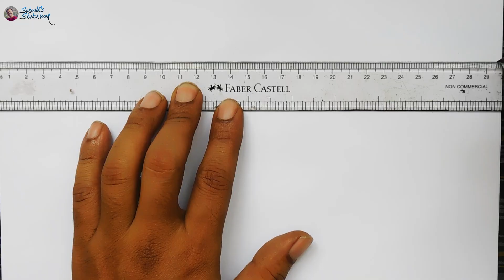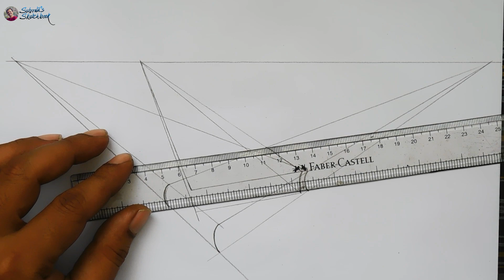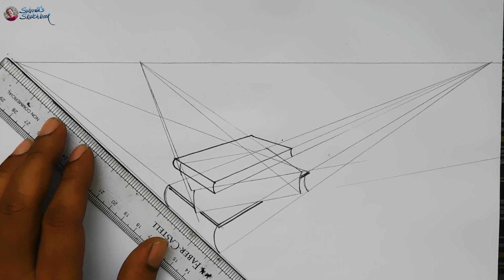2-Point Perspective Books Drawing: Mastering Depth and Dimension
In this exciting video, we bring you a captivating artwork titled "2-Point Perspective Books Drawing: Mastering Depth and Dimension". Join us as we delve into the world of Books drawing and learn how to effortlessly create stunning depth and dimension using the powerful technique of 2-point perspective. In this tutorial, we explore the step-by-step process of creating a jaw-dropping books artwork that will leave you in awe. From selecting the perfect reference image to sketching the initial layout and adding intricate details, we guide you through each stage of the drawing, providing valuable tips and tricks along the way. By understanding the principles of 2-point perspective, you'll elevate your artistic skills to new heights. Witness the magic unfold as we transform a simple Books into a three-dimensional masterpiece, capturing every minute detail and texture to create a truly lifelike representation. Whether you're a beginner artist seeking to grasp the fundamentals of perspective drawing or an experienced creative looking to advance your techniques, this video is sure to inspire and enlighten you. Follow along and unlock the secrets of bringing depth and dimension to your artwork with confidence. Don't miss out on this incredible opportunity to enhance your drawing skills and embark on a mesmerizing artistic journey. Hit the play button and immerse yourself in the enchanting world of "2-Point Perspective Books Drawing: Mastering Depth and Dimension".